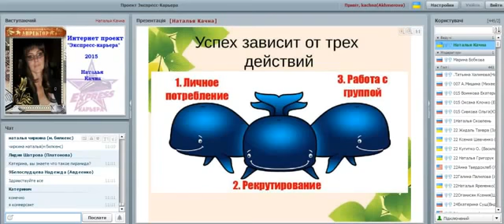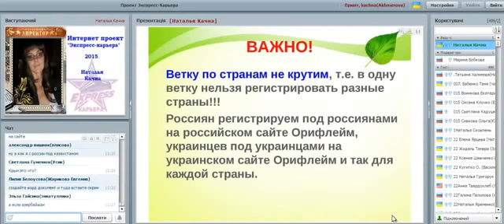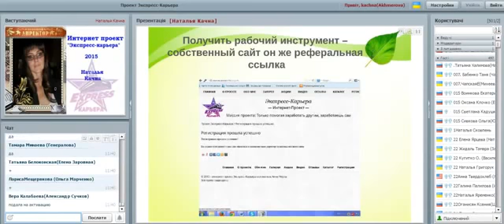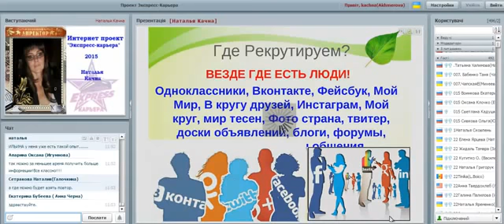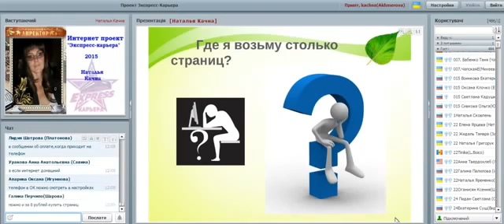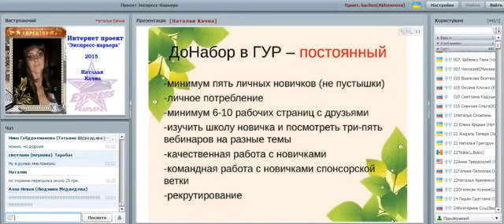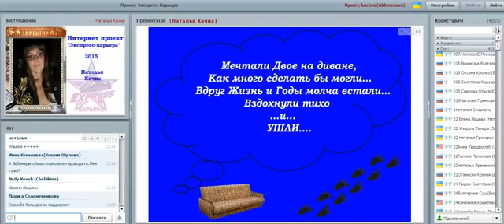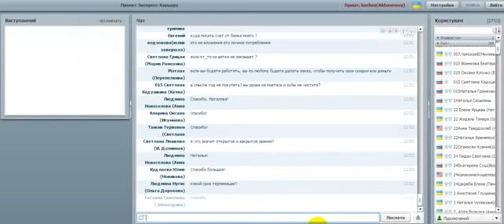20 01 2015 Вебинар Первые шаги С чего начать Ведёт Наталья Качна для проекта 'Экспресс карьера'